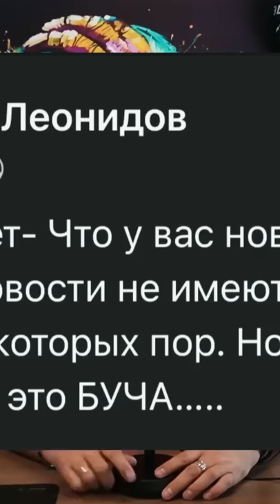Михаил Шахназаров-Максим Леонидов.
Абзац. Шах и Мат. Полный Абзац. Поэт Ыыху Ибенпалу.